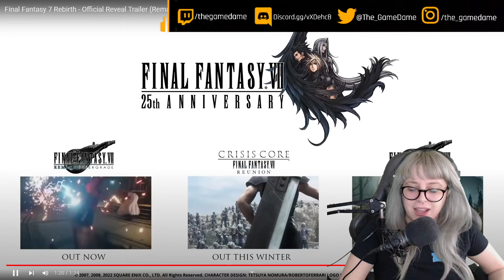My reaction to the Final Fantasy 7 Rebirth Official Reveal Trailer | GAMEDAME REACTS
Final Fantasy VII Rebirth, the sequel to the remake of the beloved RPG, finally has a release window. It'll be coming to the PS5 in early 2024. The announcement was made as part of Summer Game Fest. In a trailer, we got a major new look at the upcoming game.